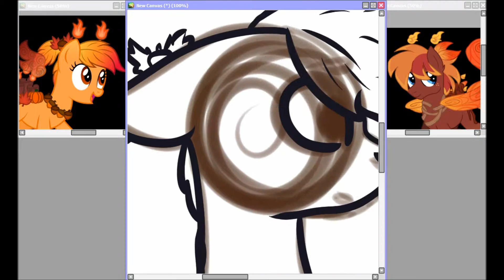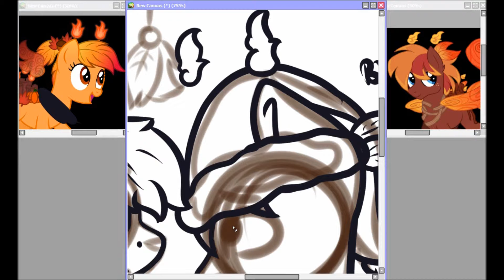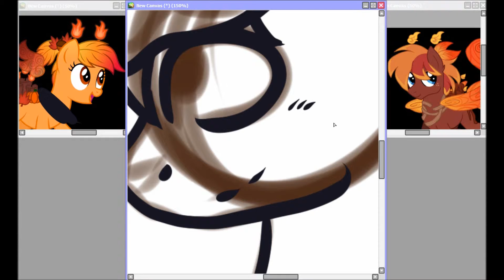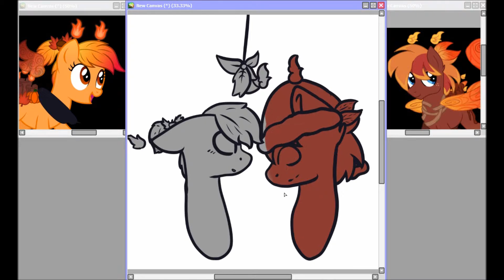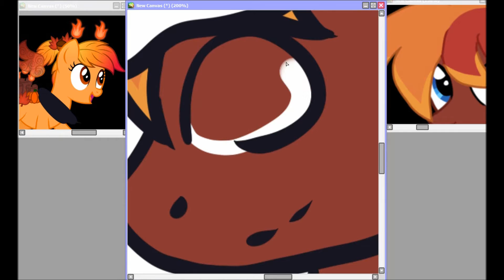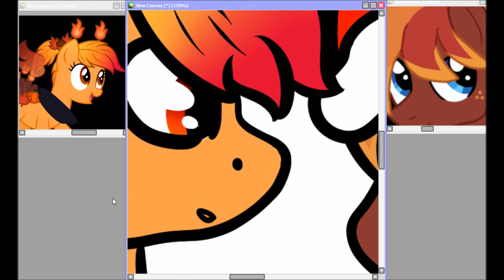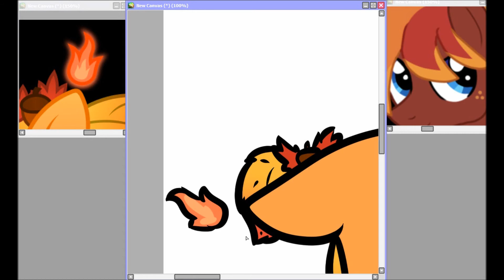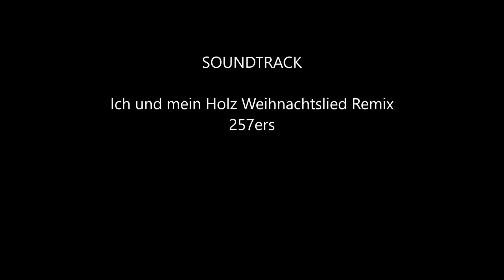MyPaintedMelody || YCH Speedpaint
Songs ||
12 Days of Christmas - Jingle Punks
Fest der Liebe - Y-Titty
Ich und Mein Holz (Weihnachten) - 257ers

Characters || Belong to MyPaintedMelody on DA